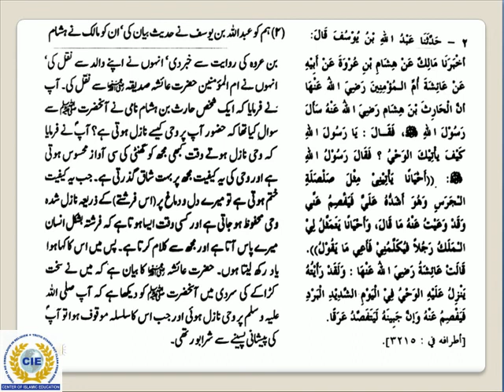Hadith from Shahi Bukhari- Vol 1, Book 1. Revelation. Hadith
Vol 1, Book 1. Revelation. Hadith 002.
Narrated By 'Aisha : (The mother of the faithful believers) Al-Harith bin Hisham asked Allah's Apostle "O Allah's Apostle! How is the Divine Inspiration revealed to you?" Allah's Apostle replied, "Sometimes it is (revealed) like the ringing of a bell, this form of Inspiration is the hardest of all and then this state passes ' off after I have grasped what is inspired. Sometimes the Angel comes in the form of a man and talks to me and I grasp whatever he says." 'Aisha added: Verily I saw the Prophet being inspired Divinely on a very cold day and noticed the Sweat dropping from his forehead (as the Inspiration was over).